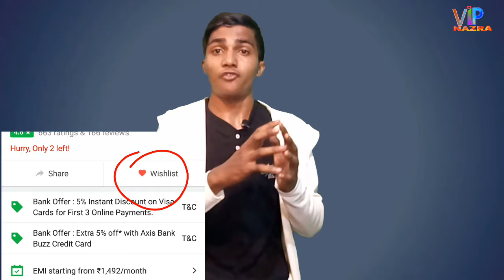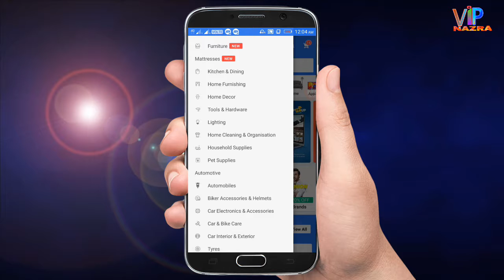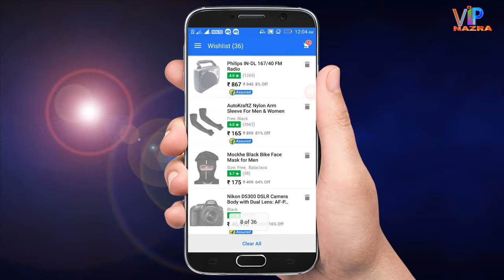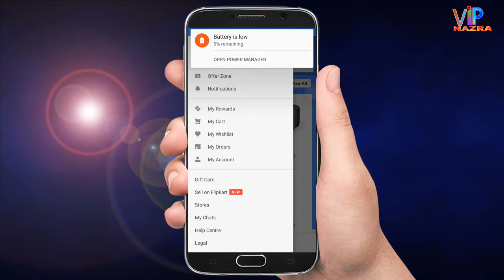Flipkart Fraud price KAISE || VIP NAZRA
Hillo friend mera naam Anwar Ibrahim Mere YouTube channel mai Aap sabhi ka sowagat hai DOSTO mai aaj Aap sabhi KO ISS VIDEO mai BATAUNGA Flipkart fraud price ke bade mai